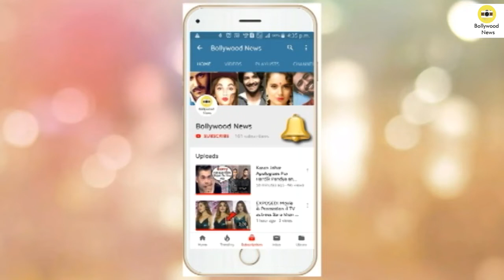Sonali Bendre AMAZING Transformation After Cancer At Vogue Beauty Awards 2019